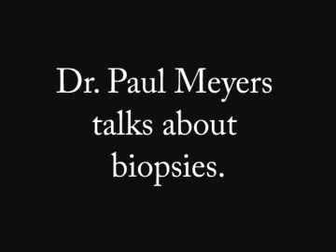Biopsy for Sarcomas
Dr. Paul Meyers explains biopsy methods and the importance of choosing the biopsy surgeon.